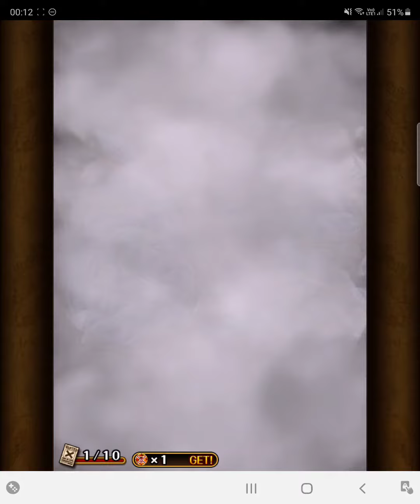Optc Global Pirate Rumble Sugo Fest 2 Multi